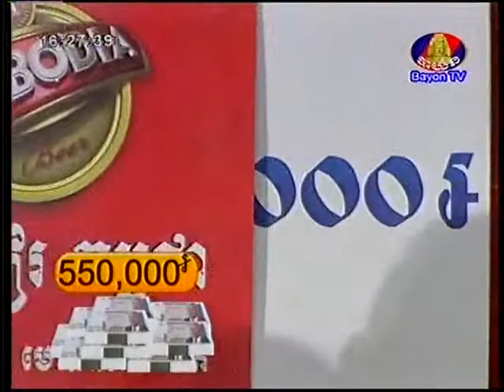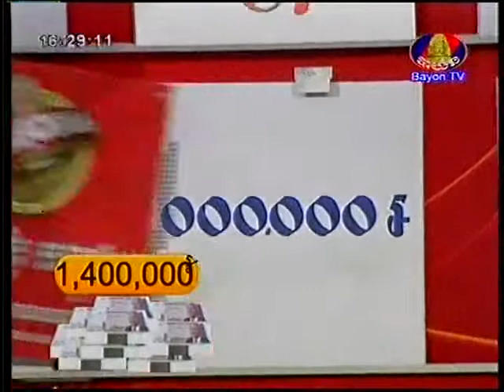Bayon TV Show Cha Cha Cha on 21-04-2013 - Part6-end